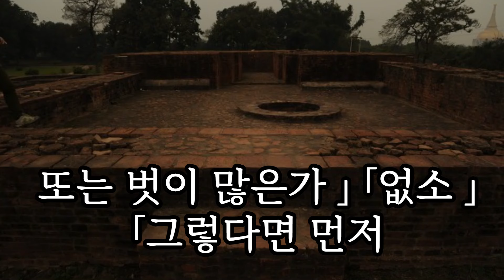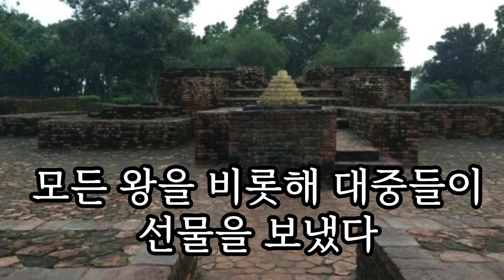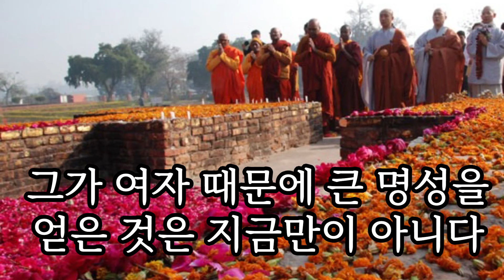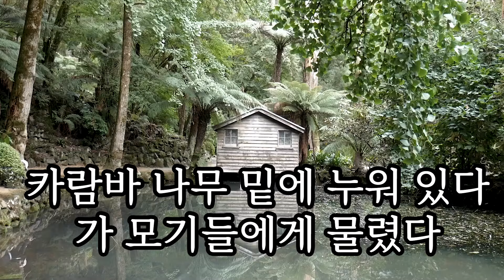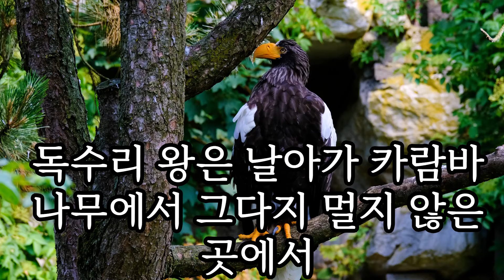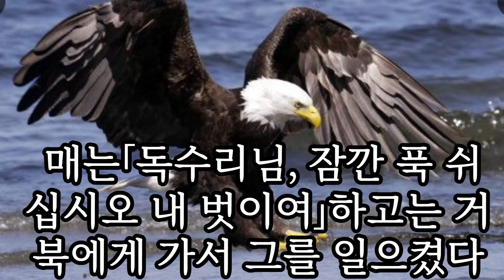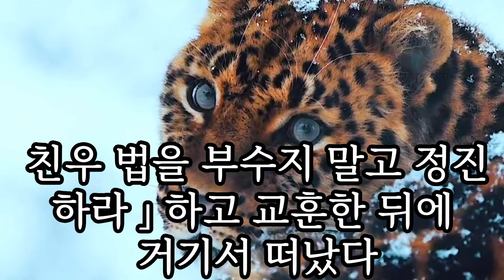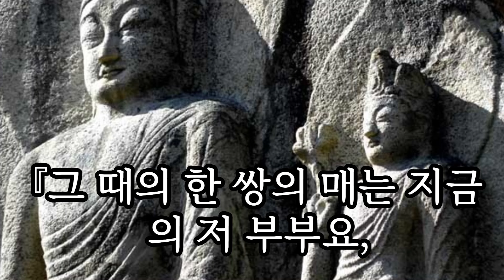벗에 의해 내 아들 보호하여 나는 즐겁네.내 사람아 보라,그 벗들의 자비에 의해 우리 새끼들 모두 살아났거니. 힘 센 용자의 벗을 담 치는 새는 나와 당신처럼,이렇게 은혜 받으리.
그 때의 한 쌍의 매는 지금의 저 부부요, 그 새끼 거북은 저 라후라며, 그 아비 거북은 저 목건련이요, 그 독수리는 저 사리불이며, 그 사자는 바로 나였다.」 고 말씀하셨다.큰 악어의 전생이야기#부처님#전생#이야기#기도#깨달음#마음공부#벗